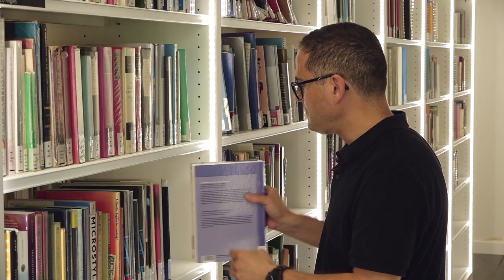Storytelling y Framing para las organizaciones - Presentación de la asignatura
El Máster universitario en Comunicación Estratégica te formará como profesional de la comunicación estratégica para empresas, organizaciones e instituciones. El contenido ofrece una sólida formación en el ámbito de la gestión de la comunicación, así como una base para la investigación académica. Además, las asignaturas optativas permiten una incursión en el ámbito de la comunicación del turismo y del patrimonio o de la comunicación política.

El máster se basa en la Experiencia Masterdec que lo identifica y lo distingue sobre la base de tres conceptos: estrategia, internacionalización y personalización.